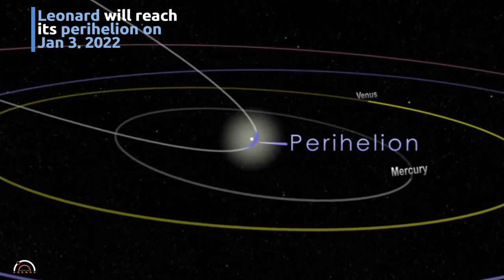Heads up for the Christmas Comet: C/2021 A1 (Leonard)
Comet C/2021 A1 (Leonard), discovered at the beginning of 2021, will pass closest to Earth on 12 Dec 2021 (13:54 UTC) to create a well-timed “Christmas Comet.” It won’t pose any danger and it may become visible to the naked eye around that time.